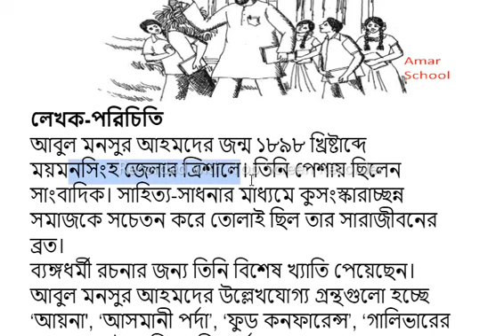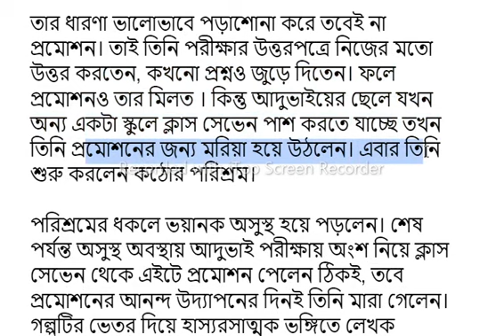আদুভাই || আবুল মনসুর আহমদ || লেখক পরিচিতি || পাঠ পরিচিতি ও মূলভাব